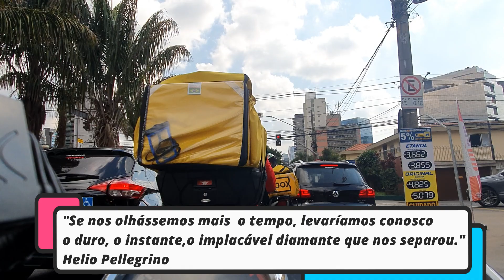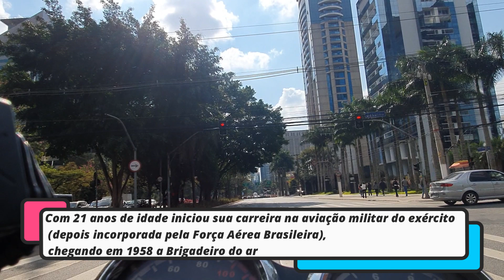🏍Ruas de São Paulo Moema/Itaim ep.06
motovlog pelas ruas da zona sul de Sao Paulo
aqui indo de Moema ao Itaim
passando pelos bairros de moema, Vila uberabinha, Vila olimpia e Itaim bibi
falando de algumas curiosidades ,e fatos históricos desses bairros que ficam em uma área da cidade de São Paulo

motovlog through the streets of the south side of Sao Paulo here going from Moema to Itaim passing through the neighborhoods of moema, Vila uberabinha, Vila olimpia and Itaim bibi talking about some curiosities, and historical facts of these neighborhoods that are in an area of ​​the city of São Paulo